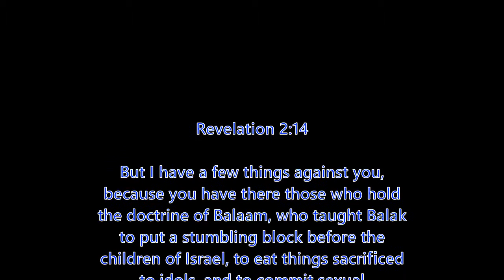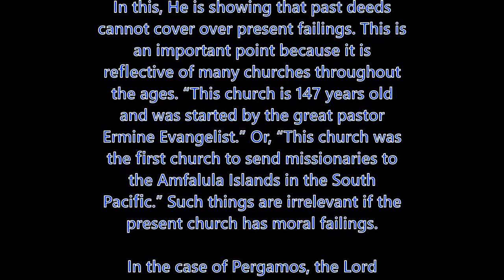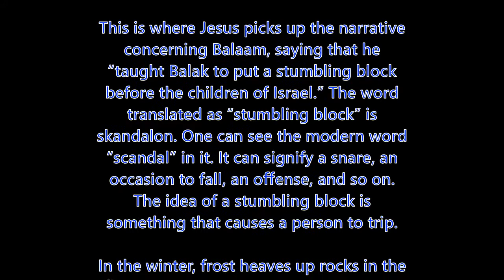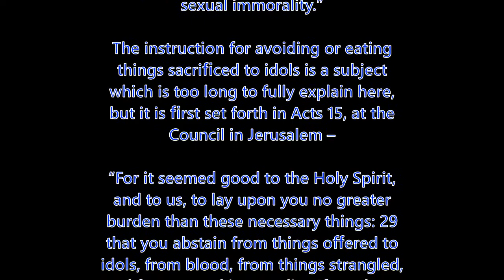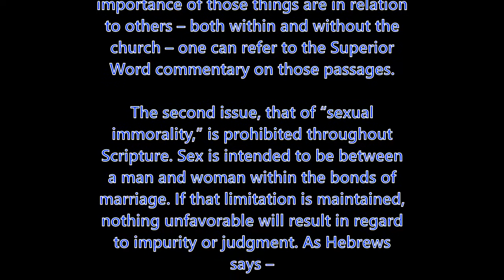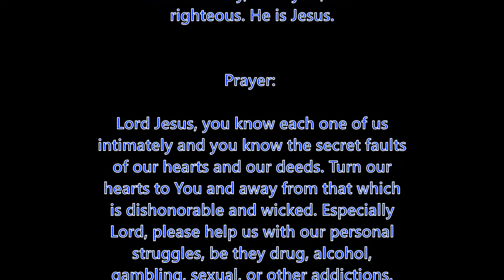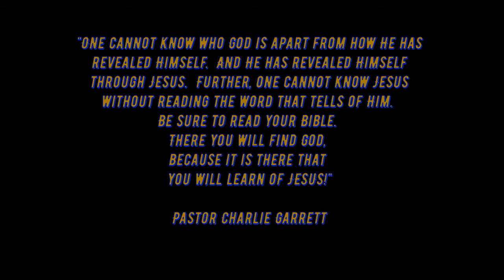Daily Writing - Revelation 2:14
little bell  & all that jazz!